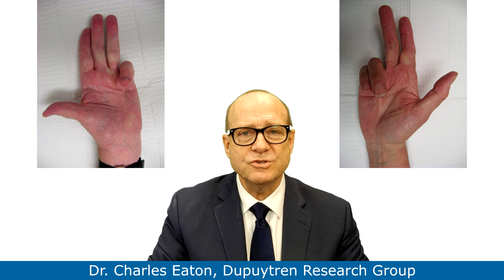Ending Dupuytren disease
Dr. Charles Eaton, Executive Director of the Dupuytren Research Group, explains one of the challenges of research to put an end to Dupuytren disease.
Dupuytren disease cripples hands - and more.
It affects millions. Many are crippled for life.
Surgeons only treat bent fingers. That doesn't cure Dupuytren.
We need biologic treatments to prevent bent fingers
for that, we need a blood test to measure Dupuytren biology.
The Dupuytren Research Group is the only organization
developing this kind of Dupuytren blood test.
Here's our challenge:
Right now there aren't any big Dupuytren research grants.
Not the federal government or business or private foundations.
and there won't be until someone first does a pilot study.
That means that it's up to us to get the ball rolling
Dupuytren Research Group is doing a pilot research study.
And we need your help to fund it. It's expensive.
The labs alone are $400,000.
The good news is we're halfway there.
In the last few years, we've raised and saved $200,000
We need your help to double this. You. Me.
Let's get the ball rolling!
Give generously. Let's put an end to Dupuytren disease.